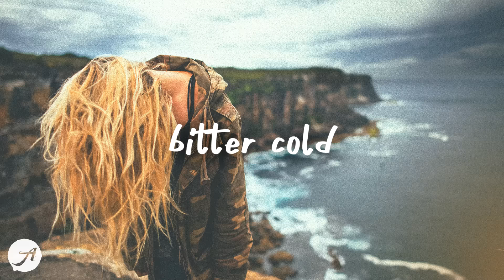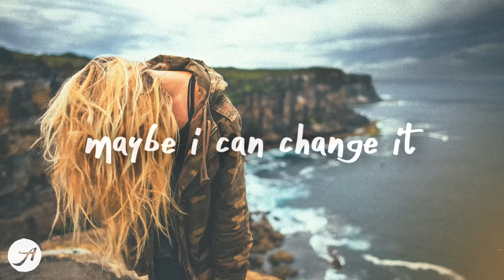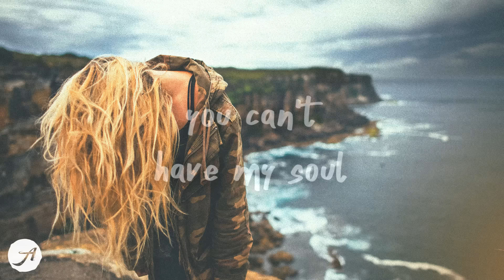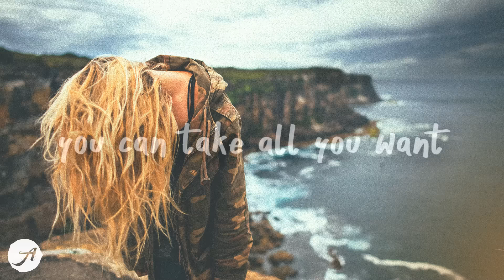MISSIO - The Darker The Weather The Better The Man (Lyric Video)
[verse 1]
distant, everything is scattered
when your mind is shattered and torn apart
in an instant, i can be indifferent
the blame is always shifted from the start

[pre-chorus]
leafless treetops in the snow
views of death and bitter cold

[chorus]
but the darker the weather, the better the man
you can take all you want, but not who i am

[post-chorus]
you can't have my

[verse 2]
sun shines through an open window
close the curtains real slow to hide the light
but in time, maybe i can change it
we'll find someone who feels the same as me

[pre-chorus]
you broke me down and stole my soul
left me vacant and all alone